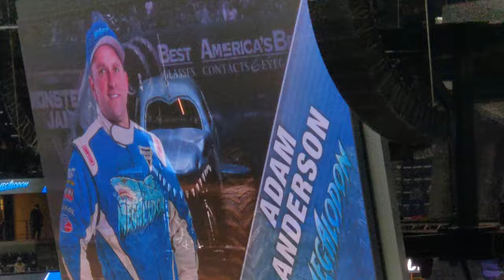Monster Jam 2021 Salt Lake City Utah Freestyle Show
Monster Jam Salt Lake City Freestyle 2021 Part 2
Video Credit Austin Dahlgren
Epic Games Creator Code: Waynester444

This Video is for editing practice, fun, and for you fans!
Keep Lovin Pizza and Landing Back On All Four BKT's! - Wayne

ef53eece-a89b-42b0-8a52-aef4d6859f6a
19316057